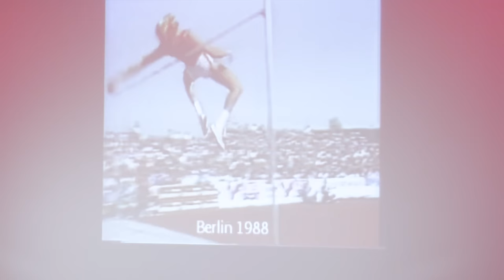Talk mit Michael Sandvoss & Carlo Thränhardt auf der Brain & Soul Network Night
Talk der Brain & Soul Network Night am 09.11.16 von Talkmaster Michael Sandvoss, Experte Luxus und Lebenskunst, mit Hochsprungweltmeister Carlo Thränhardt

Er war der Mann des Abends: Hochsprungweltmeister Carlo Thränhardt begeisterte die Teilnehmer der Brain & Soul Network Night mit seiner Offenheit, seinen intimen Geschichten und seiner tiefen Motivation. Das Beste aus sich herauszuholen, Ziele zu setzen und diese mit Herz und Seele zu verfolgen, lautet seine Devise und dabei ist er so herrlich sympathisch – ein echtes Unikat. Mit fast 60 Jahren springt er immer noch Weltrekorde, coacht Profi-Sportler wie Boris Becker und hält zahlreiche Vorträge. Erleben sie Carlo Thränhardt im Talk mit Michael Sandvoss und lassen Sie sich von diesem großartigen Mann inspirieren.

Das BRAIN & SOUL NETWORK wurde von Daniela Sandvoss gegründet und bietet mit dem BRAIN & SOUL NETWORK CLUB, dem BRAIN & SOUL NETWORK Consulting und der BRAIN & SOUL NETWORK Night, die einer Serie von Netzwerk-Themenabenden über Lebenskunst und aktuellen gesellschaftlichen Trends einen inspirierenden Abend für ein hochkarätiges Publikum bietet.